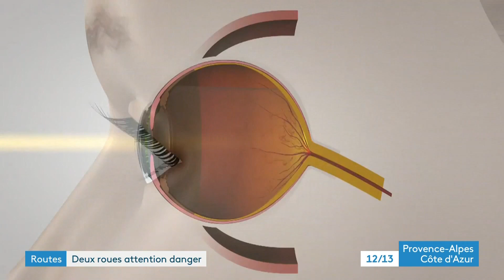La "cécité cognitive" des automobilistes met en danger les motards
Dans les Alpes-Maritimes, les chiffres de l'accidentologie sur les routes révèlent que 24 motards sont décédés en roulant. C'est près de la moitié de la mortalité routière du département où 52 personnes ont perdu la vie en 2021. La cécité cognitive est l'une des raisons qui peut expliquer le comportement des automobilistes à l'encontre des utilisateurs de deux-roues.

Intervenants :
-Nicole Barbaroux, présidente de l'association "Esprit motard 06"
-Fabien Labet, motard depuis 15 ans et membre de l'association "Esprit motard 06"

Un reportage de : Laurence Collet, Hugues Nicolas, Alina Chardon